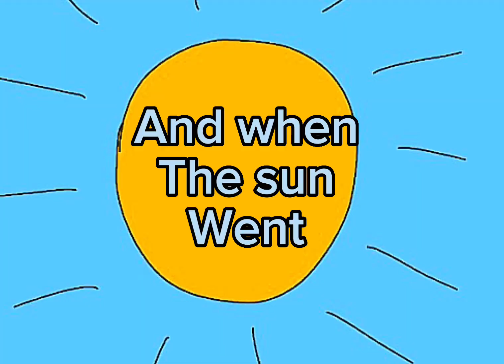Funny random video Pups across australia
*Not my sound*